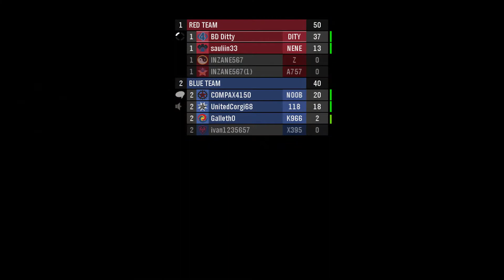Halo CEA | Another Day, Another Halo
How do I record gameplay?
- AverMedia Live Gamer HD Capture Card (HDMI 1080p @30 fps)
- RECentral Software (AverMedia)

How do I edit gameplays?
- iMovie '09

[Legal Notice]
This video was created under Microsoft's "Game Content Usage Rules" using assets from Halo 4. It is not endorsed by Microsoft and does not reflect the views or opinions of Microsoft or anyone officially involved in producing or managing Halo 4. As such, it does not contribute to the official narrative of the fictional universe, if applicable.

[Sanic is awesome]